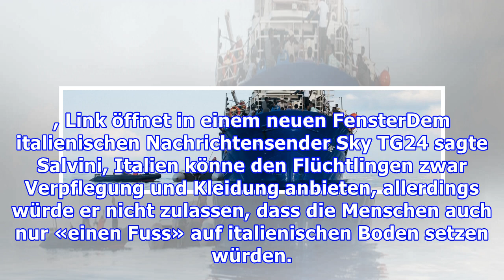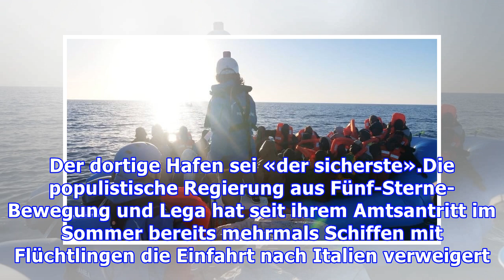Italien lässt Rettungsschiff nicht anlegen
Italiens Innenminister Matteo Salvini verweigert erneut einem Rettungsschiff das Anlegen in Italien. Das Schiff «Mare Jonio» der Hilfsorganisation Mediterranea hatte im Mittelmeer 49 Flüchtlinge gerettet. Das NGO-Schiff wartet derzeit vor der italienischen Insel Lampedusa auf eine Erlaubnis zur Hafe...